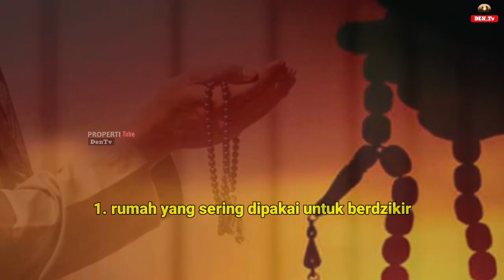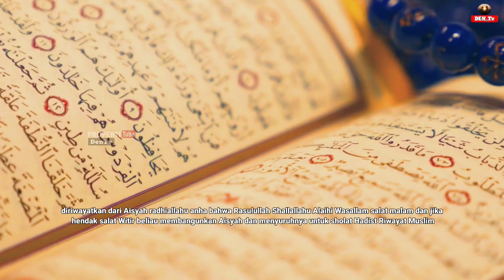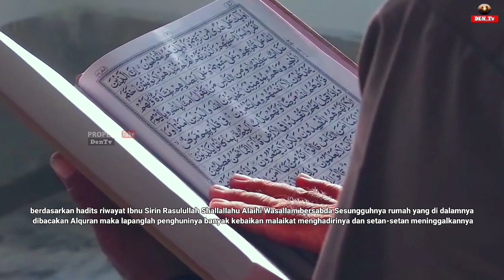Rumah Yang Sering Dikunjungi Malaikat || Penghuni Rumah Mengundang Malaikat Dengan Cara Ini